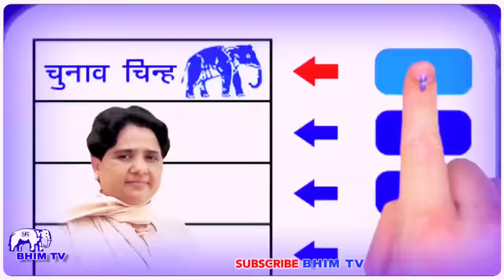BSP Song 2022 - Himesh Reshammiya | बॉलिवुड के मशहूर सिंगर - हिमेश रेशमिया - BSP Mayawati Song 2022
हाथी का बटन दबाना है
बहन जी को CM बनाना है |
Mayawati Song

 Or Gane Ko Jyada Se Jyada Share Karna...

किसी भी प्रोग्राम मैं हमें बुलवाना
चाहते है तो आप मुझे कॉमेंट सेक्सन में जाकर कमेंट कर सकते है
या हमे कॉल कर सकते है  👇👇👇

भाईयो अगर आप चाहे तो हमारी हेल्प 👇 कर सकते है

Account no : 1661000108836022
IFSC code : PUNB0166100
Branch : Khera Mughal district Saharanpur

धन्यवाद 🙏🙏🙏

Frinds Hamari All Jai Bhim Dance Videos Dekhne Ke liye Yahan Click Karen

Mayawati BSP Song New

AMBEDKAR SONG ►
ambedkar song telugu, ambedkar song dj, ambedkar song tamil, ambedkar song, ambedkar song kannada , ambedkar song marathi, ambedkar song telugu dj, ambedkar song dj remix, ambedkar song new

BSP SONG ►
bsp song, bsp song 2022, bsp song new, bsp song new 2022, bsp song new 2022 dj, bsp song new dj 2022, bsp song status, bsp gana 2022, bsp ke gana

BAHUJAN SONG ►
bahujan song, bahujan song 2022, bahujan song hindi, bahujan song kannada, bahujan song bhojpuri, bahujan song telugu, bahujan song dj

CHANDRASHEKHAR AZAD SONG ►
chandrashekhar azad ravan, chandrashekhar azad song, chandrashekhar azad movie, chandrashekhar azad song bhim army, chandrashekhar azad song 2022

SAHEB KANSHIRAM JI SONG ►
saheb kanshiram ji song, kanshiram saheb speech, kanshiram saheb song 2022, manyavar saheb kanshiram song,  saheb kanshiram ji ke bhashan, kanshiram song